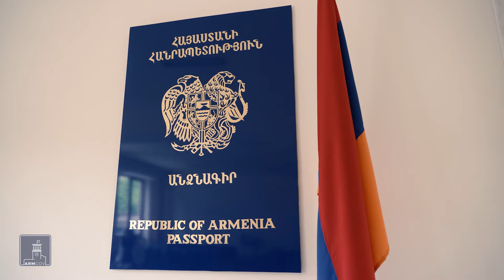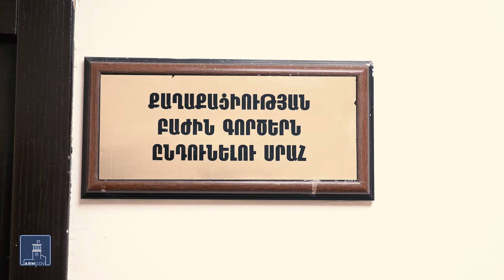ԼՂ-ից բռնի տեղահանվածները անձնագրային ծառայությունում կսպասարկվեն արտահերթ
ԼՂ-ից բռնի տեղահանված ընտանիքների բնակարանային ապահովման պետական աջակցության ծրագրի շրջանակում տեղահանված անձանց ՀՀ քաղաքացիության տրամադրման ընթացակարգը։